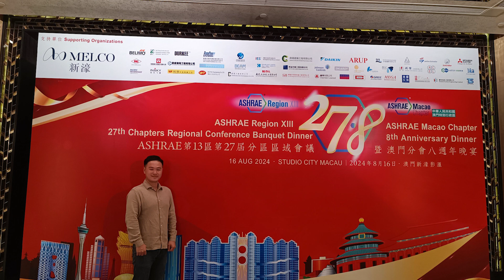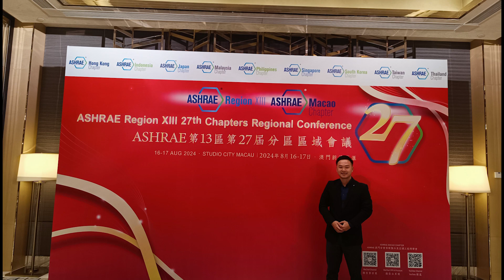Macao X ASHRAE RXIII CRC2024 Part1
Music Credit to :Cartoon, Jéja - On & On (feat. Daniel Levi)